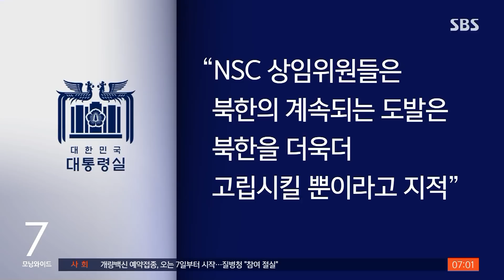한밤 미사일 이어 80발 포격…북, 또 9·19 합의 위반 / SBS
북한은 어젯(3일)밤 밤중 탄도미사일 발사에 이어, 동해상으로 80여 발의 포병사격도 했습니다. 앞서 북한이 어제 아침에 발사한 대륙간탄도미사일은 정상비행엔 실패한 것으로 보입니다.
유덕기 기자입니다.